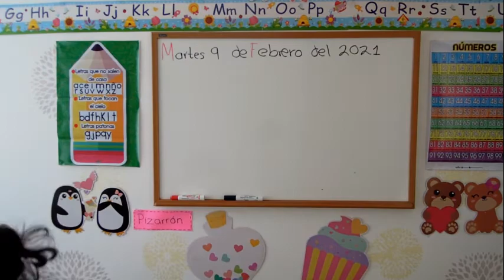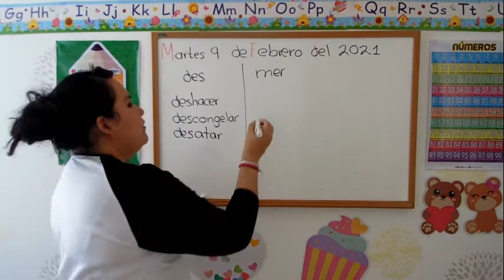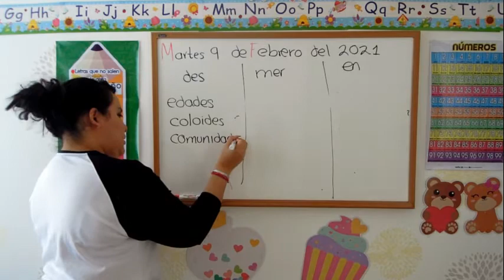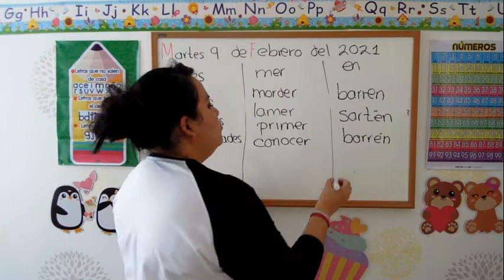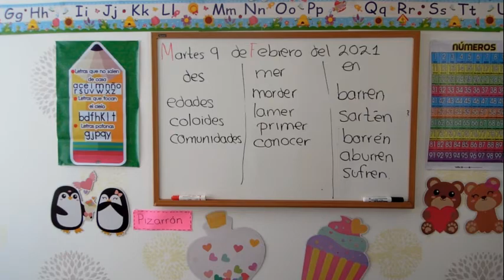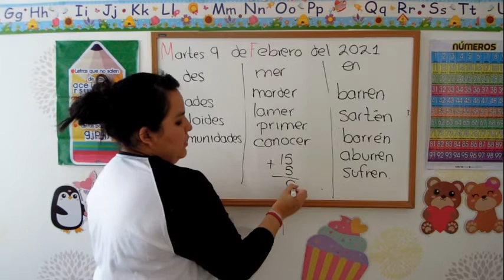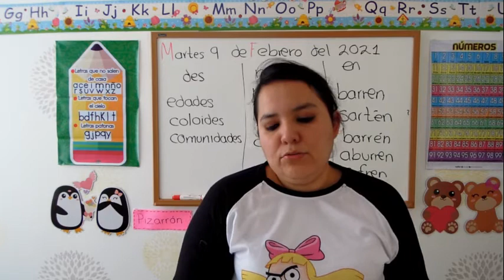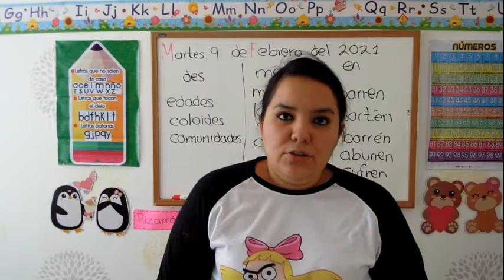MARTES 9 DE FEBRERO, LA CLASE DE LA MTRA FER